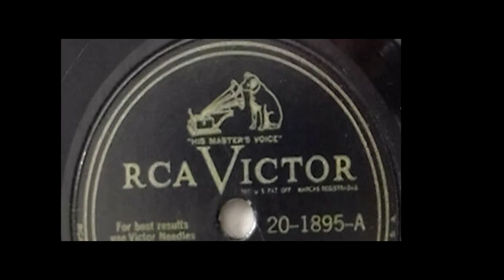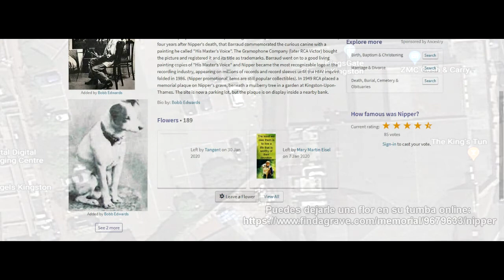Nipper: El Perro Iconico | Historia de la Música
Hablemos de uno de los perros más icónicos de los últimos tiempos referenciando sus apariciones y acontecimientos iconicos.

Año 9 video 61
Gracias!